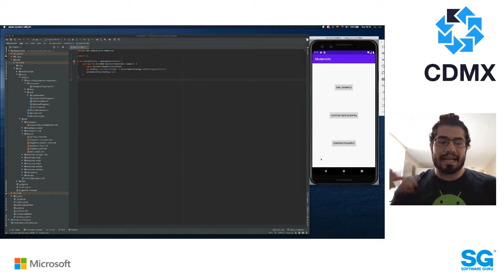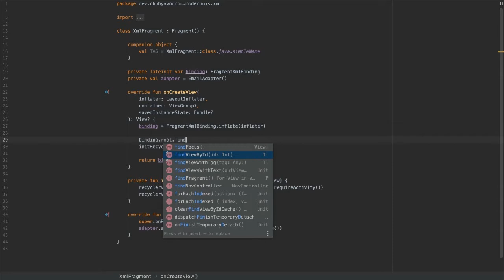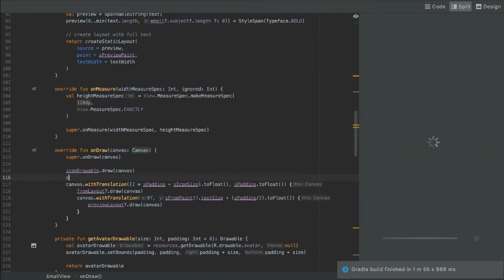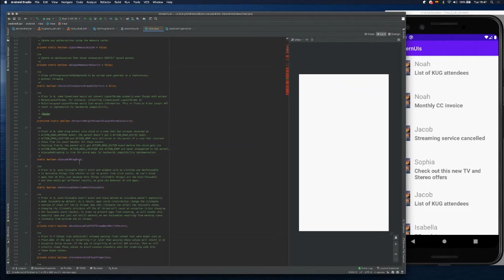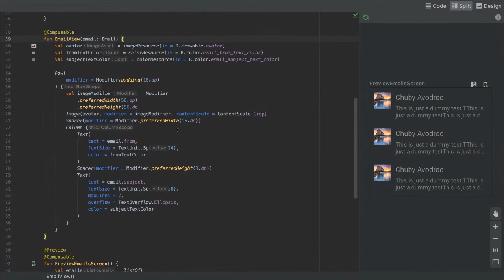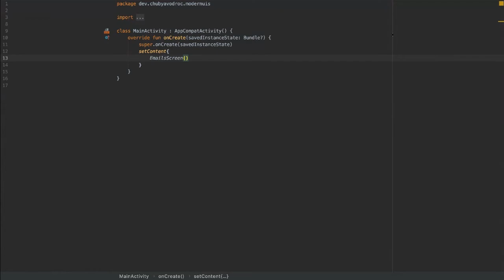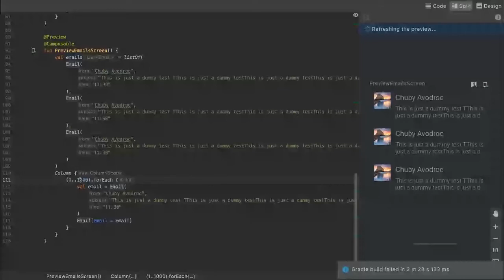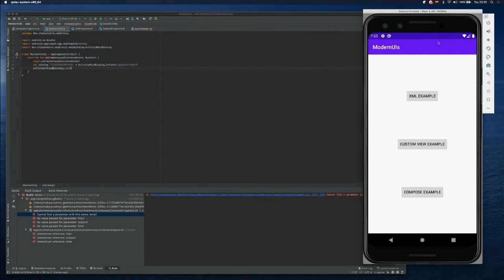KotlinCDMX 20.06 - How to create UI in Android nowadays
En esta plática abordaremos las diferentes tendencias que han surgido a lo largo de los años para crear interfaces gráficas en Android, desde los viejos y confiables XML hasta esas nuevas librerías como Compose… ¿qué podría salir mal?